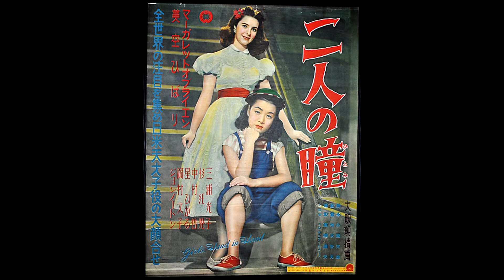美空ひばり san'no 二人の瞳 日系ブラジル人 Tomby ga Utawasete Itadakimashita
作詞: 藤浦洸   作曲: 万城目正
Watashi no PC Guwai ga Waruku Nattete Sukoshi no Aida Nanimo Dekizu ni Imashita ga ,Korekara Mata Sukina Uta wo UP sasete Itadaite Yukitaidesu,Yoroshiku Onegai Itashimasu.
Misora Hibari san'no Futari no Hitomi,Karaoke no Oto wa tikazu higashi sama kara Okari Shimashita.Arigatoo Gozaimashita.